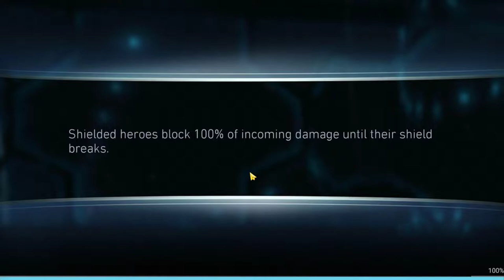Injustice 2 Mobile | Boss Batman Down | Rewards This is Magic | Heroic 2 Tier 3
Gadgets I use for uploading and streaming:

Gamepad I use for PC:

My Gaming Laptop:

USB Hub for extra slots:

My Headset for gaming:

My Gaming Phone:

My Microphone for recording videos:

Cooling pad for Gaming Laptops:

You can send me a message on discord (Link is on the top )if you want to get your game account featured on YouTube or do a chest or a pack opening